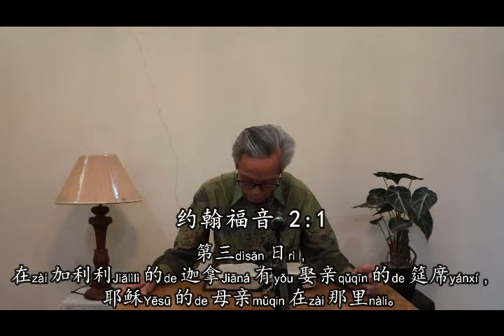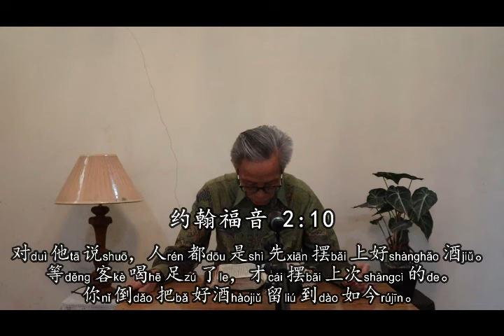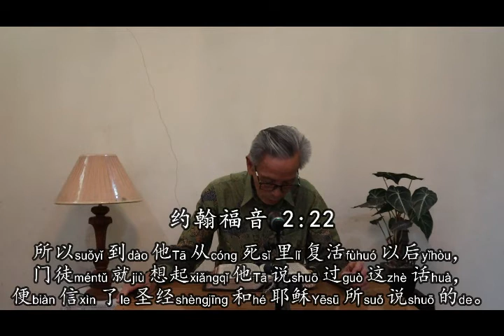彭慶瑞牧師(90歲)讀客家聖經 Pastor Elyakin Phang (90 years) read Hakka - John 2